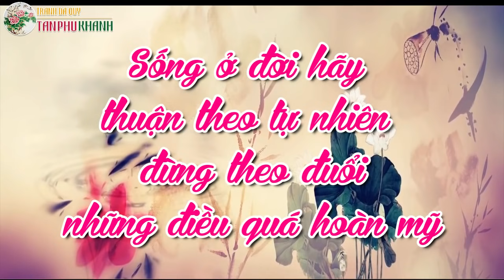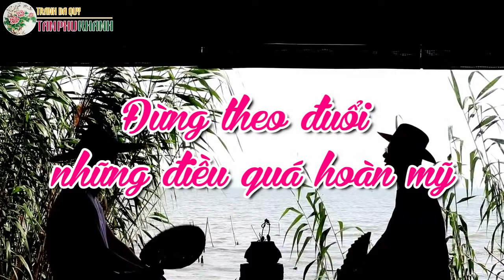Nhân Sinh: Sống Thuận Theo Tự Nhiên là Cảnh Giới Của Trí Tuệ | Đừng Mong Cầu Những Điều Quá Hoàn Hảo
Hữu ý tài hoa hoa bất phát
vô tâm sáp liễu liễu thành âm
“Cố tình trồng hoa, hoa không nở. Vô tâm cấy liễu, liễu thành rừng”. Trong cuộc sống, rất nhiều khi cưỡng cầu mong có được thì lại bị mất đi, nó vẫn luôn biết cách châm chọc con người như thế đấy...